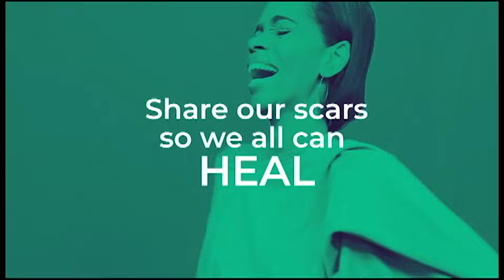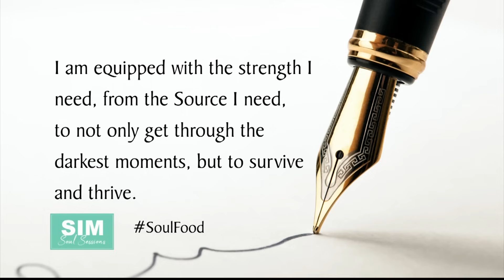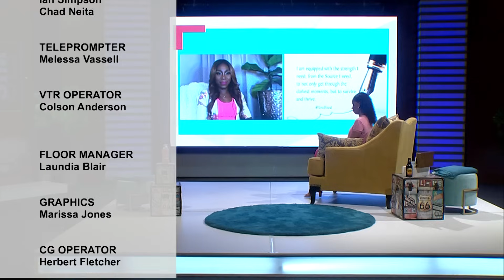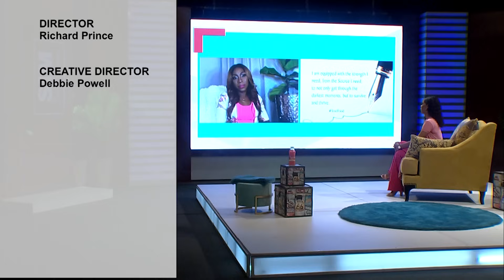[Full] Soul Session 5: Jody Ann Gray - Dogged Determination after Defying Death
This Soul Session focuses on the story from horror to healing, experienced by Jody Ann Gray, who survived an attempt on her life eight years ago, masterminded by the father of her child. She received two shots to her shoulder and one to her face. The story only got more complicated when it was disclosed that he was married at the time they were involved.

In this episode, Jody Ann talks about her journey from leaving Jamaica, everything and everyone she loved on the day she was released from the hospital, to years of uncertainty, depression and despair relocating to a new life in a new place, to now being in a better place, and ‘gaining more than she lost’.